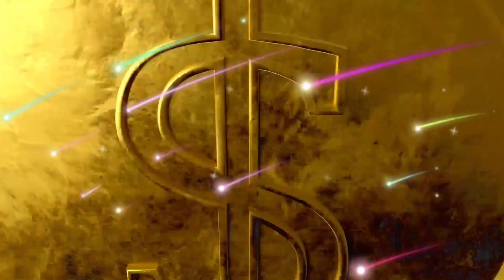LIL TECCA - FASTER REACTION/REVIEW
Lil Tecca Faster Reaction! Lil Tecca has dropped a single for us called 'Faster'. Been waiting on some new Tecca but he is starting to drop some more lately so maybe he's got a project coming real soon. Let me know what y'all thought of this one down below!

Want your music to be featured on the channel? If so, I’ll be doing promo snippets at the beginning of my videos.